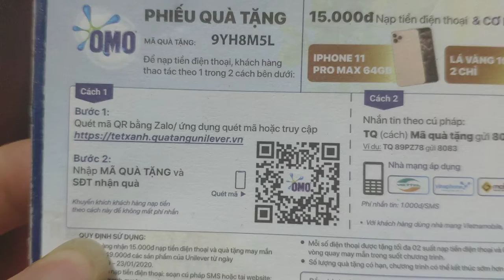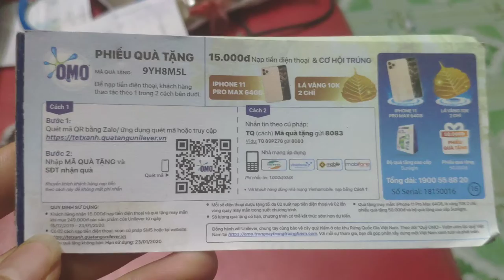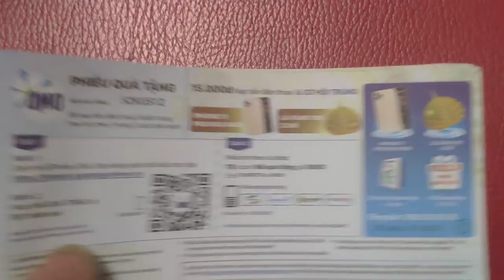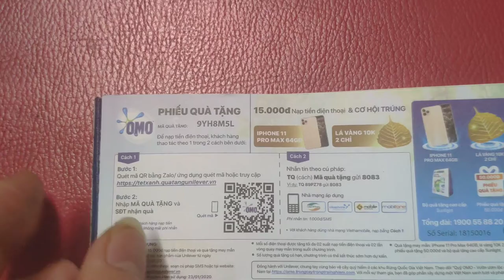Tặng Miễn Phí 2 thẻ nạp nhân dịp Tết 2020 từ VCDGAMETV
Mọi người nạp thẻ thành công làm ơn cmt để mọi người biết là đã nạp được rồi nhé.